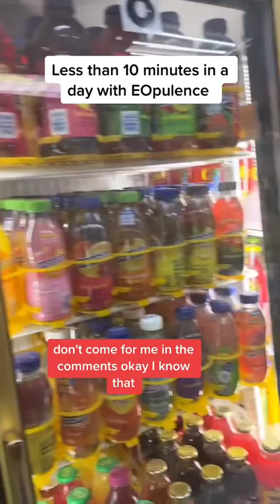wanted to spend less than 10 min in my day with y’all. Leave your comments